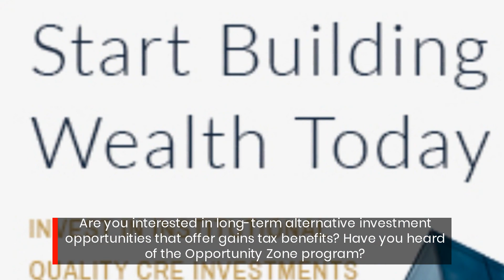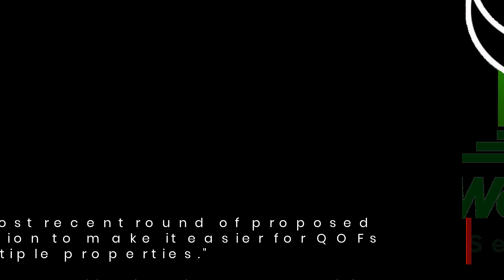Boost Your Understanding Of How Opportunity Zone Investing Works With This Report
Are you interested in long-term alternative investment opportunities that offer gains tax benefits? Have you heard of the Opportunity Zone program?